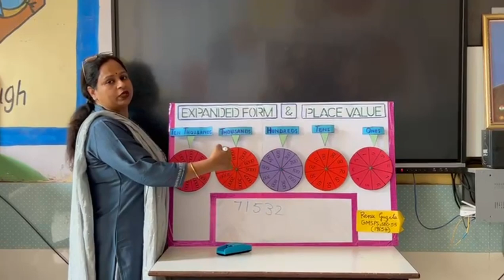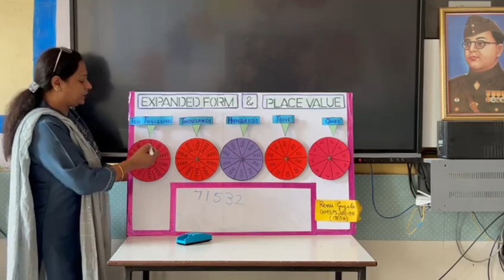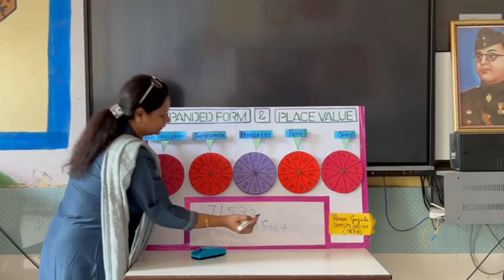PLACE VALUE TLM AT GMSPS Sec -55